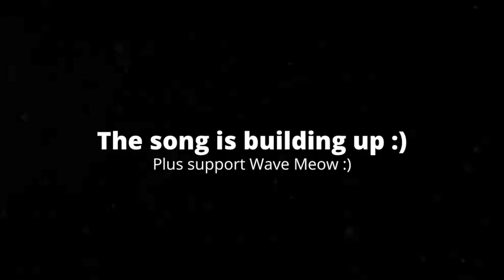[3:16] "This Video Is So Bad It's Good!!!" Reacting To SML Movie: Chef Pee Pee Pees Peas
This is my Reaction to SML Movie: Chef Pee Pee Pees Peas. Honestly it was really funny. The plot was complete filler, but it was enjoyable filler. The jokes were so bad the they were funny to me. The character interactions between Brooklyn Guy and Chef Pee Pee were funny with how they counteracted each other. Overall I'd give it an 8/10 a really good video